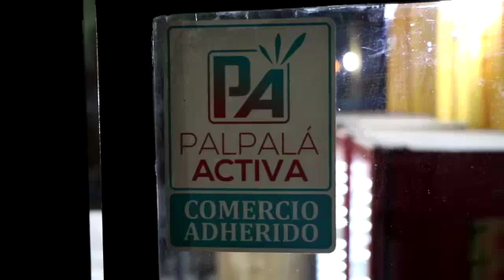Melina Aistein, palpala activa